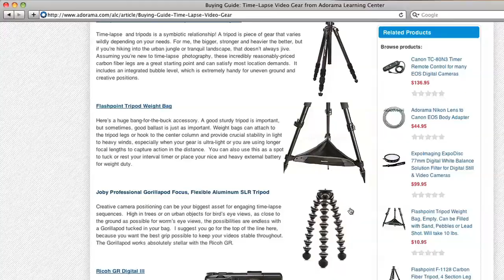Automotive Photographer/ Videographer, DC Chavez: How'd They Do That?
Adorama Photography TV presents "How'd They Do That" featuring DC Chavez. In this episode, Mark talks with DC about his recent video of Rhys Millen sliding his 750HP RMR / Red Bull / Hyundai Genesis Coupe up the side of  a mountain in Brazil. DC also specializes in racing, nightlife and studio photography and also contributes to the Profoto Blog.

Learn more about the gear D.C. uses and see related videos and articles at the Adorama Learning Center